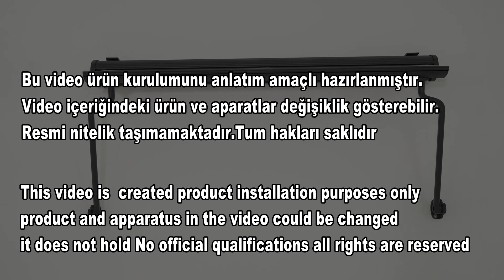Janela Cassette Awning / Janela Kasetli Tente /Rising Shading System.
Janela Kasetli Tente kurulum montaj filmi.
Janela Cassette Awning  installation and settings.
Film'de altyazı mevcuttur,ayarlardan dil seçimini seçiniz.
For language selection please click on.

 Rising Shading System.